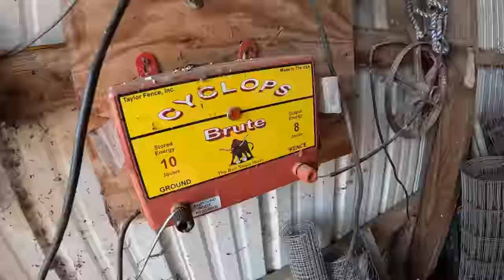Free the Cattle!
It's the best day of the year!